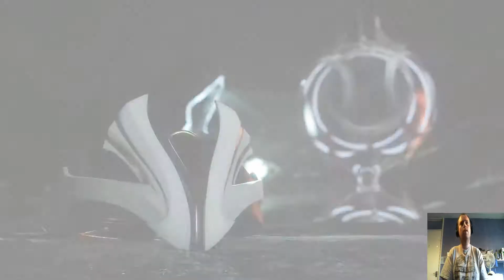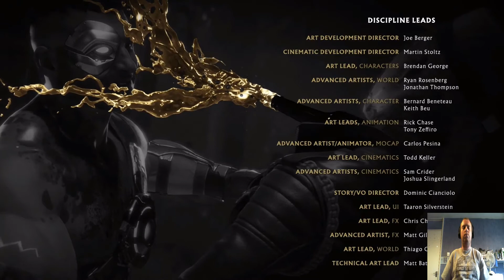Danrvdtree2000 Let's Play MK 11 Tower Mode part 13 Kano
COME OVER HERE .so you watch my Mortal Kombat 11 Let's Play as I go through each tower mode and next up to I go through the Tower as Kano, if you like this video then feel free to share it and subscribe